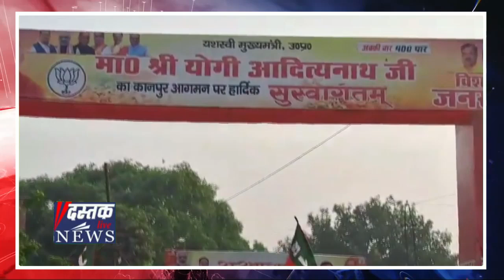Kanpur : अब BJP के चेहरे का इंतजार‚ 10 नामो की List मे जिताऊ उम्मीदवार का नाम गायब | Sisamau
कानपुर की सीसामऊ विधान सभा सीट पर प्रस्तावित उपचुनाव को लेकर भाजपा में अंदरखाने अब सियासत तेज हो चली है।

पार्टी सूत्रों के मुताबिक टिकट की दौड़ में 80 से ज्यादा लोग हैं। लेकिन बीते दिनों 10 नामों की लिस्ट बनाकर प्रदेश अध्यक्ष को सौंपी गई है।

पार्टी सूत्रो का कहना है कि पार्टी ने इन 10 नामों पर सर्वे भी शुरू करा दिया है। 10 नामों की लिस्ट में एक ब्राह्मण, एक वैश्य और एक दलित चेहरे के नाम पर पार्टी ने सर्वे कराना शुरू कर दिया है।

भाजपा सरकार आने के बाद सीसामऊ सीट पर भाजपा 2 बार ब्राह्मण चेहरे पर दांव लगाकर हार चुकी है। कहा जा रहा है कि इस बार भाजपा अन्य वर्ग के चेहरे पर भी विचार कर रही है।

हालांकि मामले में क्षेत्रीय अध्यक्ष प्रकाश पाल का कहना है कि नामों की लिस्ट प्रदेश कार्यालय भेजी गई है। सर्वे कराया जा रह है।

पार्टी सूत्रों का कहना है कि भाजपा में सीसामऊ विधानसभा क्षेत्र में रहने वाले भाजपा नेता को टिकट देने की मांग जोर पकड़ रही है। हालांकि इसमें भी कई नेताओं के नाम चल रहे है। पार्टी ने अगर इस मांग पर विचार किया तो क्षेत्र के ब्राह्मण चेहरे पर पार्टी विचार कर सकती है।

* दस्तक लाइव न्यूज से आप इन सोशल मीडिया चैनल्स पर भी जुड़ सकते हैं-

फ़ेसबुक-   / dastaklivenews
ट्विटर-   / dastaklivenews